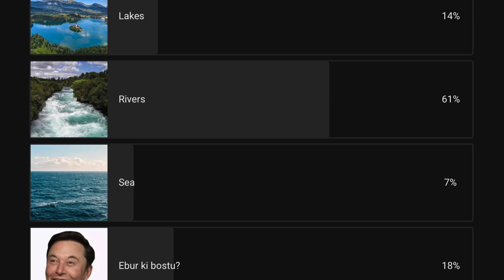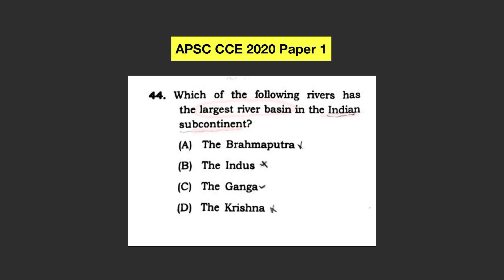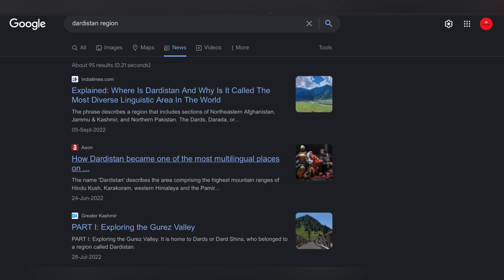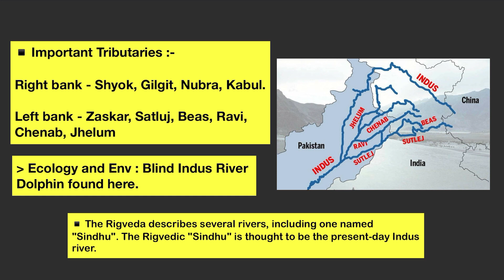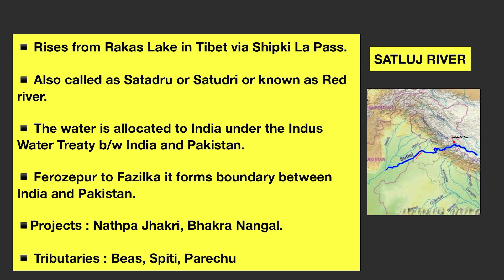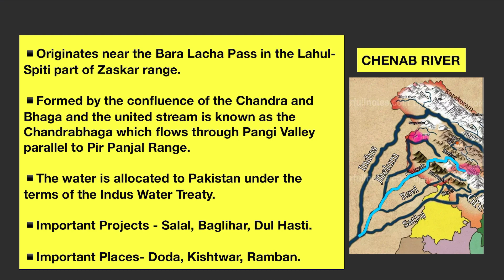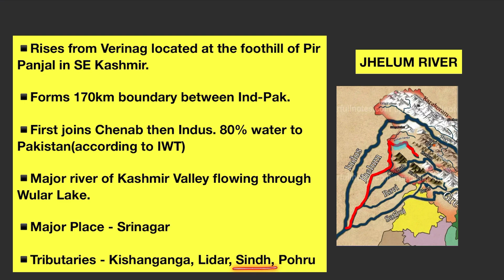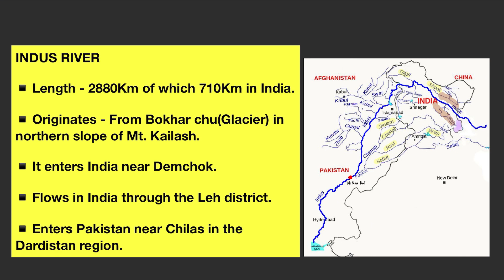Indian Geography: Rivers of India in Assamese | ভাৰতৰ নদীসমূহ for UPSC/APSC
Indian Geography Series - Major Rivers of the Indus River System

Buy the books here :

ASSAM RELATED BOOKS
Assam Year Book 2022
Assam Year Book 2022 (Assamese)
Edward Gait
Priyam Goswami
General Studies Manual
Assam Geography
Assam Mock Test Book
Previous Years Question Book

NCERTs
All in One
History (old)
Geography (11 and 12)
Pol Science
Art & Culture

UPSC PYQs solved
MCQ Lucent's